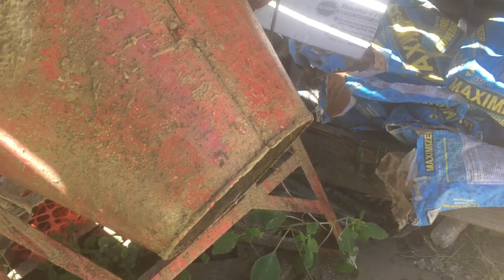Finishing second footer